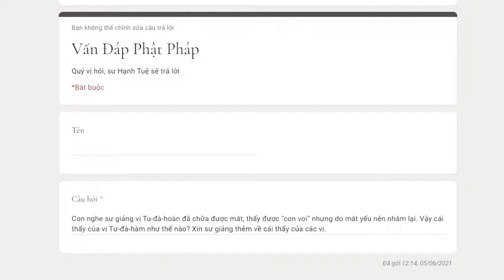570. Cái thấy của các vị thánh được ví như con voi như thế nào?